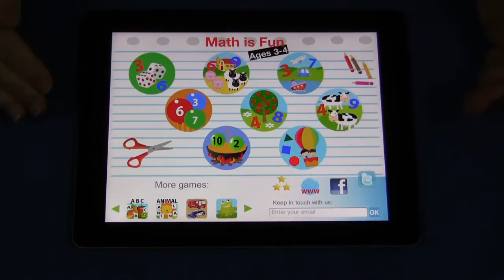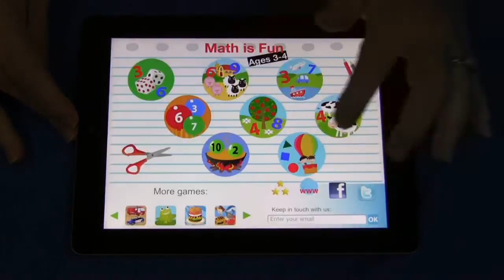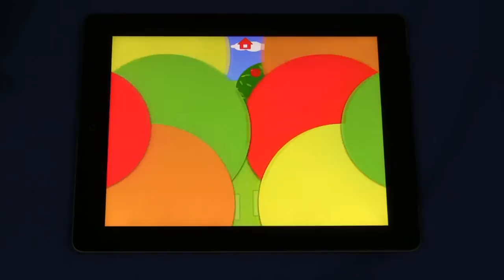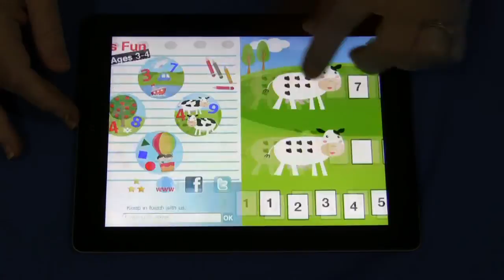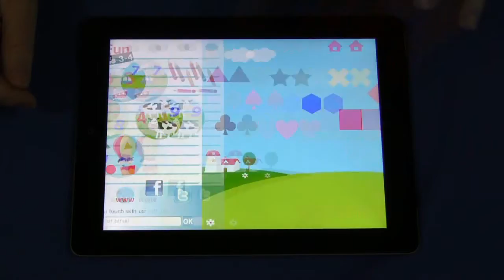Math Is Fun iPad App Review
A review of the iPad app Math Is Fun.